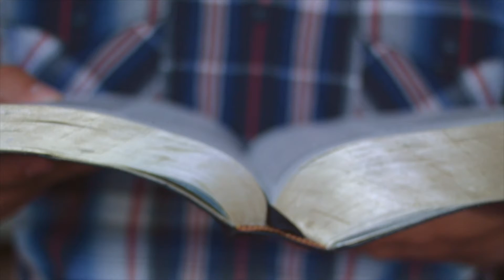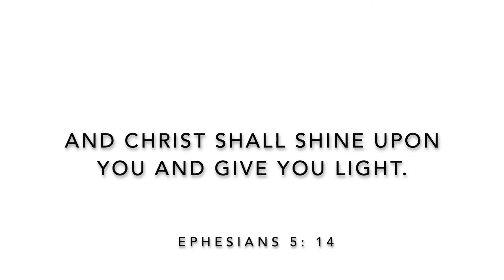Koinonia - Show & Tell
Welcome to our weekly Koinonia video series, where we recap our week of worship in condensed form.